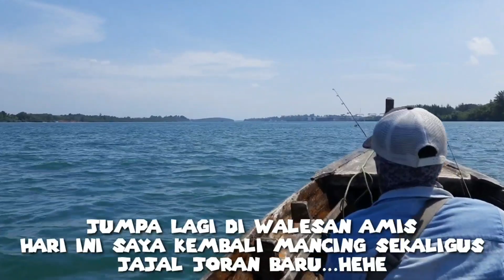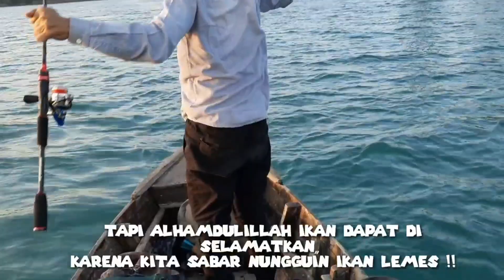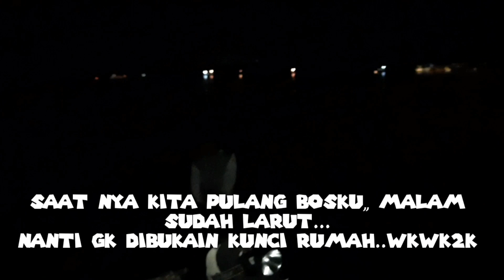REVIEW REEL DAIDO FUJITEK MALAH STRIKE IKAN BABON !!!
Assalamualaikum sahabat mancing hari ini kami mancing di spot kijang-bintan-kepulauan riau.

☆Rod Daido Athena Pro series 8-17 lbs,
    Panjang 165cm
☆Reel Daido Fujitek 3000
☆PE 3 Relix Nusantara
☆Umpan Udang Hidup+Belanak

mancing ikan laut
erek erek mancing ikan mas
erek erek mancing ikan lele
erek erek mancing ikan nila
erek erek mancing ikan gabus
strike babon nila,
strike kakap,
strike babon ikan mas,
strike babon toman,
strike babon barramundi,
strike gabus,
strike babon lele,
strike babon gt,
strike babon bawal,
strike black bass,
strike toman,
strike mangrove jack,
strike ikan nila babon besar,
strike baronang babon,
strike bandeng babon,
mantul...strike babon lele di kolam,
strike gurame babon,
strike ikan gabus babon,
strike hampala babon,
strike babon 20 kg jadi tontonan,
strike babon kakap,
strike kerapu babon,
strike nila babon umpan lumut,
mancing liar strike babon,
strike ikan mas babon,
strike mujair babon,
mancing nila babon strike terus,
mancing strike babon,
strike ikan patin babon,
pesta strike babon,
spot gabus,
spot kerapu,
umpan udang,
umpan cumi,
cacth big fish
catch big fish
catch big fish sneaky sasquatch
catch big fish gif
catch big fish near me
catch big fish dbz kakarot
catch big fish kakarot
catch big fish in dream
catch big fish ocarina of time
catch big fish far cry 5
catch big fish rdr2
catch big fish link's awakening
catch big fish animal crossing
catch big fish and cook
catch big fish animal crossing new horizons
big catch fish and chips
catching big fish in a dream
catch a big fish with a small fish in italian
catch a big fish with a small fish meaning
how to catch big fish in sea of thieves